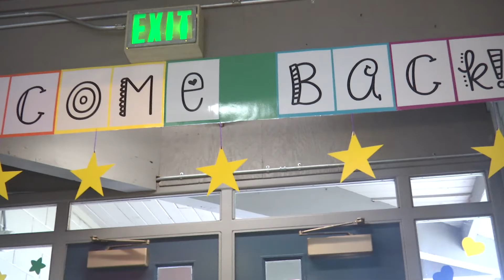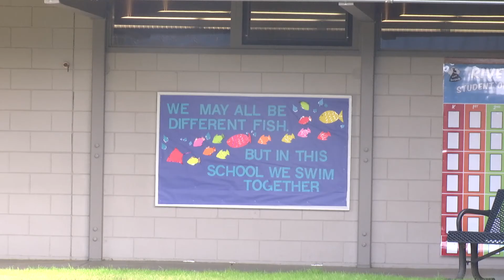FIRST LOOK: How Grants Pass School District 7 is preparing for its K-5 hybrid learning next week.